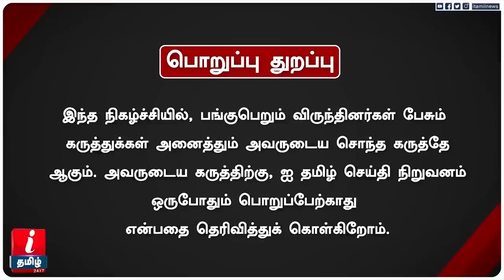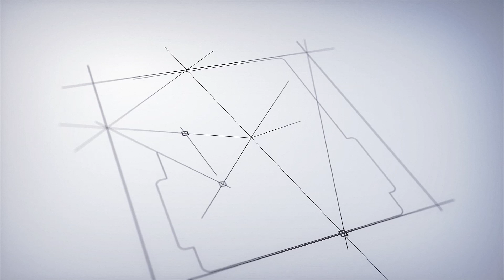R.N.RAVI ஆடும் ஆடுபுலி ஆட்டம்! மாணவர்களை பிரிக்க சூழ்ச்சி! DMK-வின் பதிலடி! - LENIN DURAIRAJ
R.N.RAVI ஆடும் ஆடுபுலி ஆட்டம்! மாணவர்களை பிரிக்க சூழ்ச்சி! DMK-வின் பதிலடி!